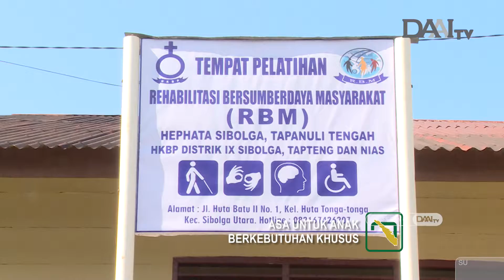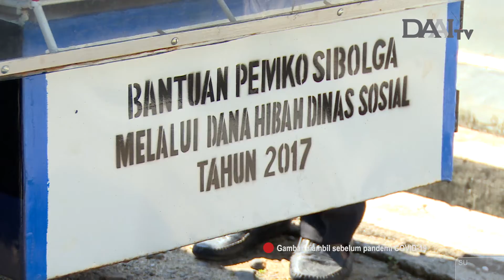ASA UNTUK ANAK BERKEBUTUHAN KHUSUS | Bingkai Sumatera